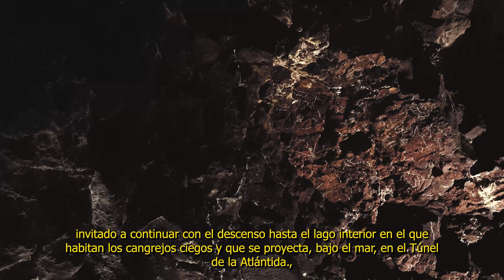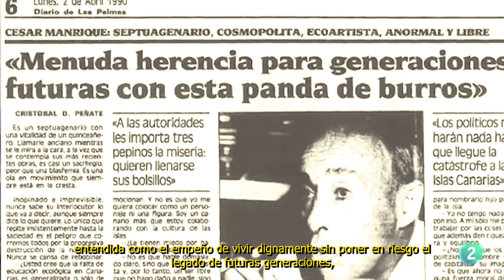Vídeo de presentación de los Centros